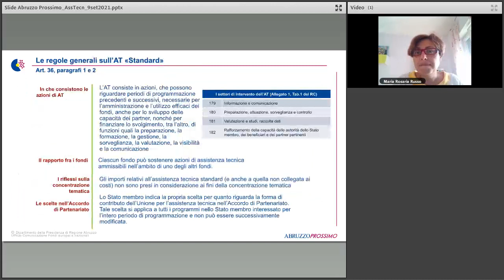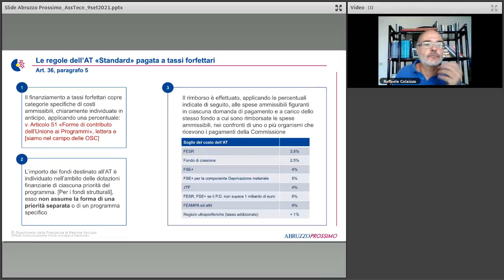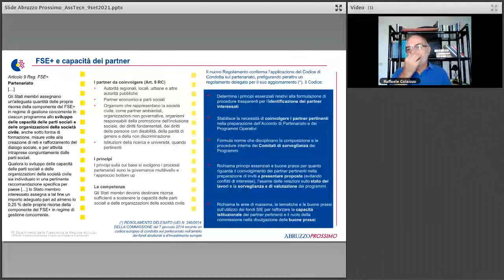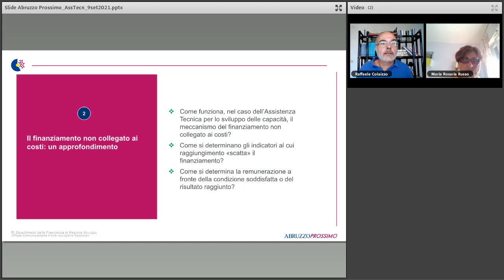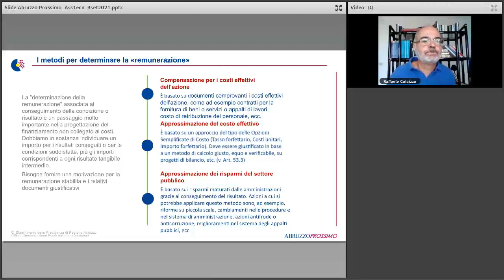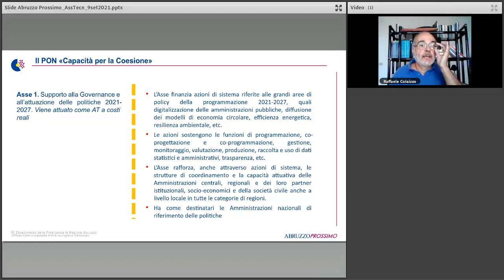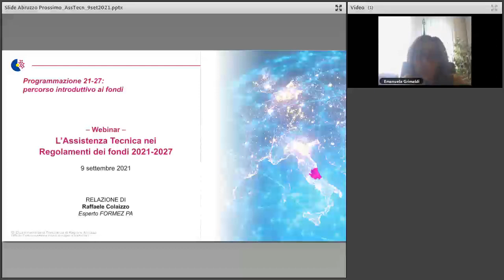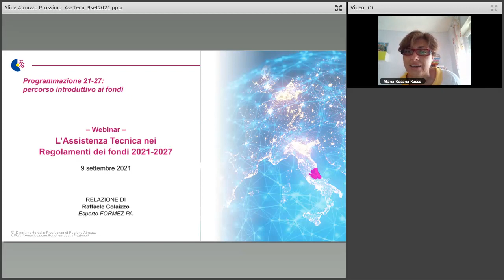Assistenza Tecnica Programmazione Fondi 21 27 (09/09/2021)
Nell'ambito del percorso di accompagnamento previsto dal progetto "Assiste Abruzzo", linea C, il presente webinar consente di delineare in maniera chiara quali sono le regole per la definizione dell'assistenza tecnica.

Docente è il dott. Raffaele Colaizzo, esperto di sviluppo locale e fondi per la coesione di Formez PA.

L'attività è rivolta a Dirigenti e Dipendenti della Regione Abruzzo.